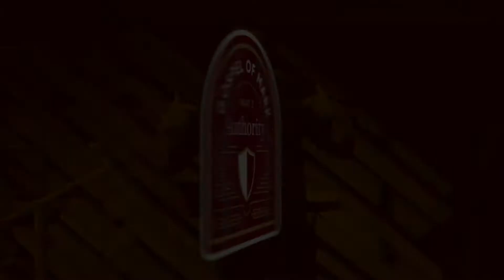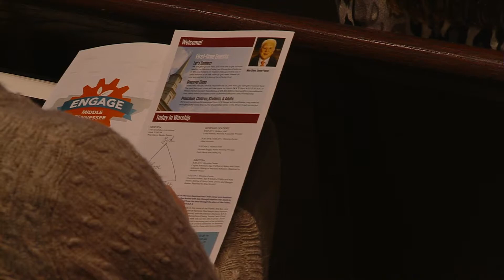Brentwood Campus | March 24, 2019 | Full Service